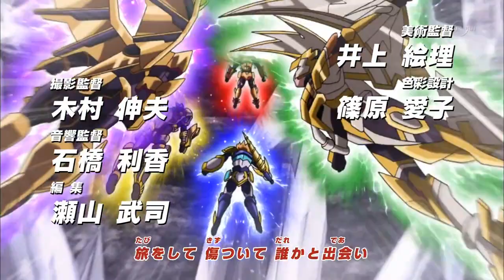Gaist Crusher OP 2 - Ex Dreamer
The second OP of the anime,Gaist Crusher.

Song: エクスドリーマー / Ex Dreamer
Artist: Hiroshi Kitadani